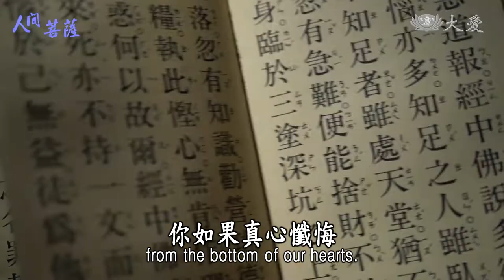Living Bodhisattvas - Lai Yugn-pei (人間菩薩 - 賴永沛)